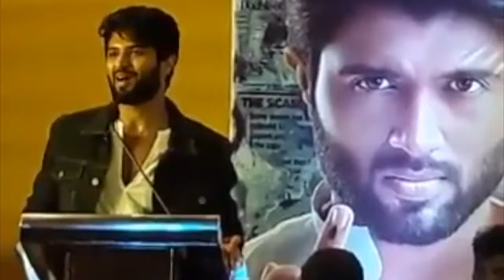Vijay Deverakonda At NOTA Press meet | Narrates how he said yes to NOTA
Available on Twitter, Facebook, Instagram & Youtube.

Links :-